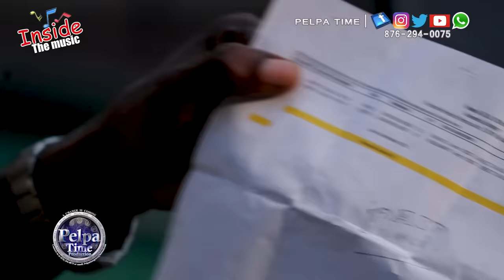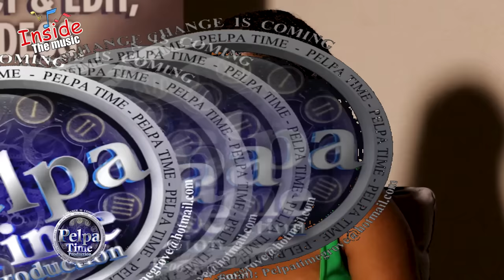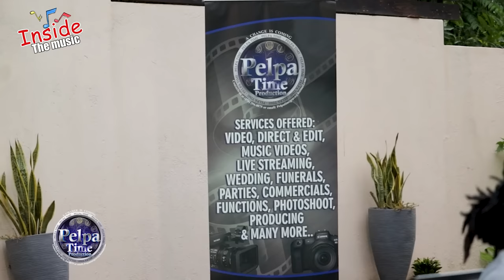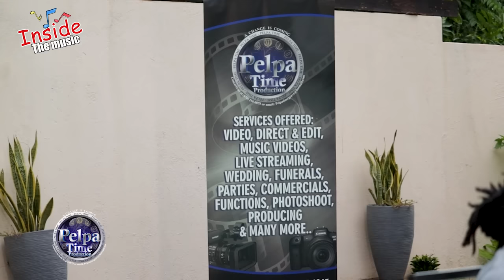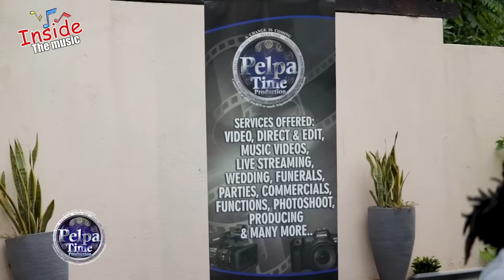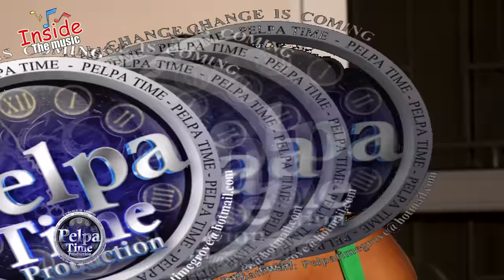ARI from the THE FIX tell her side of the story. Alkaline,Rajahwild,KRAFF,Pablo YG all got in di Mix